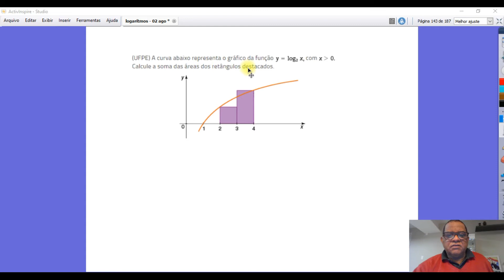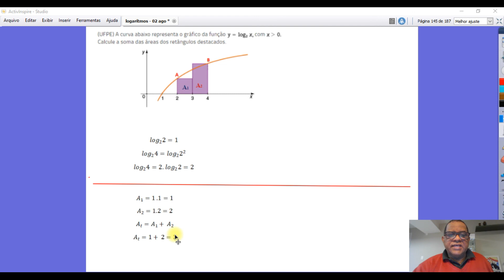Logaritmos - propriedades - Ex 02